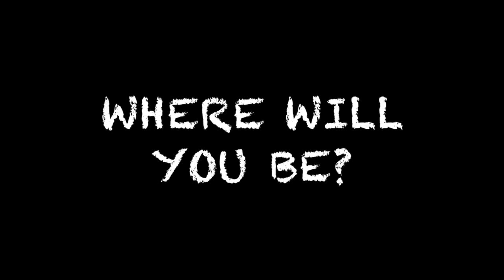Anomaly Comic Con 2015 Teaser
We are going to Wizard World Austin Comic Con October 30-31! Where will you be?